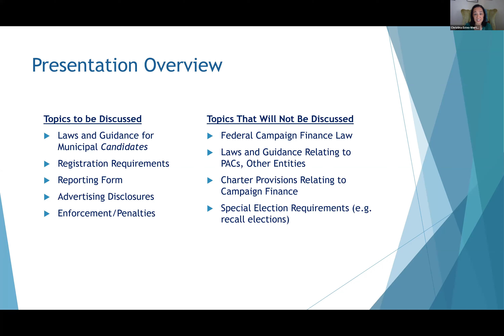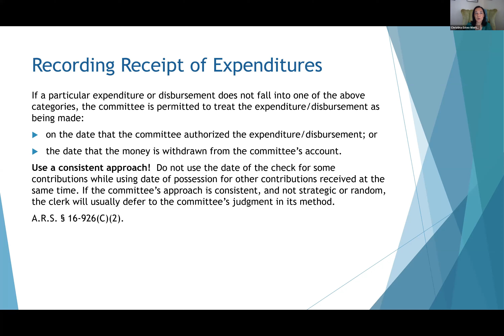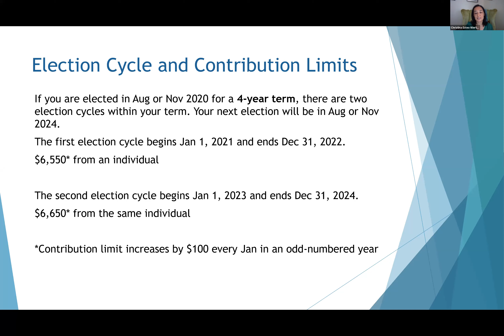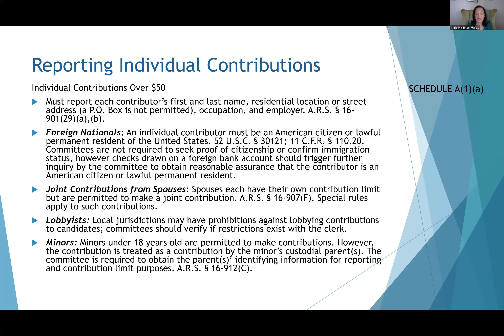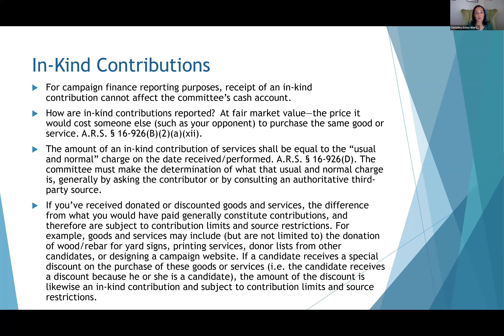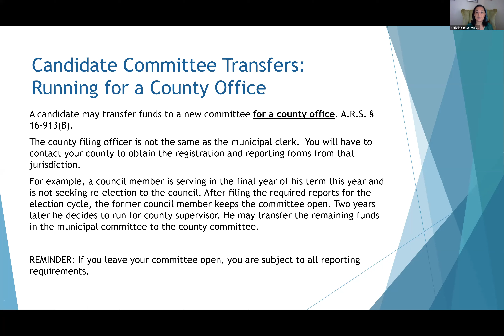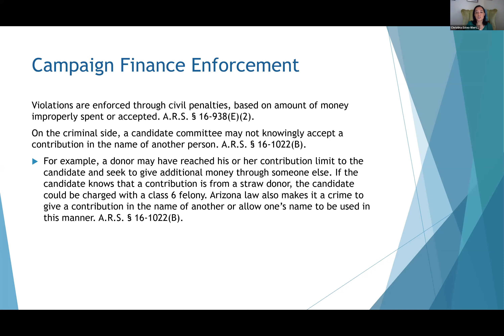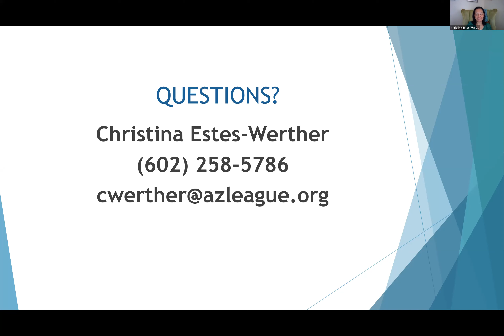Municipal Candidate Campaign Finance Training, Wednesday, June 10, 2020